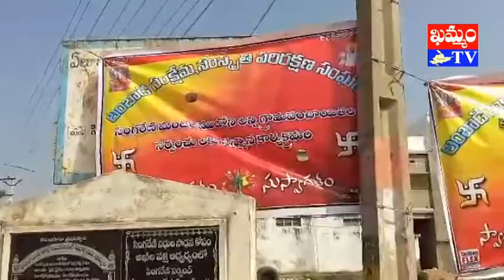లంబాడీ సంక్షేమ, సంస్కృతి పరిరక్షణ సంఘం సదస్సు lambadi meeting in karepalli : khammam tv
బయ్య నాగేశ్వరరావు, కారుపల్లి రిపోర్టర్  ‘ఖమ్మం టీవీ’
khammamtv, khammam tv, khammam kaburlu, ఖమ్మం టీవీ, ఖమ్మం కబుర్లు, లంబాడీ సంక్షేమ, సంస్కృతి పరిరక్షణ సంఘం సదస్సు lambadi meeting in karepalli, khammam news